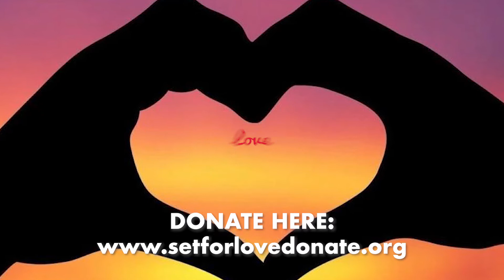DJ Shout Outs - Fatima Hajji